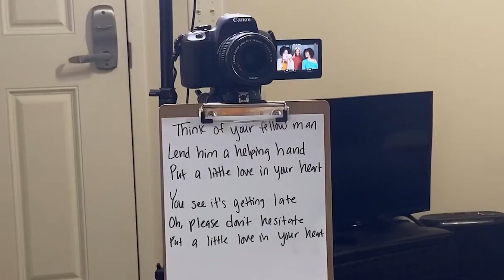ACTOR LIFE: Self Tape Bloopers!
Hey guys, I'm back! A girl has been busy working and saving up for the holidays, but here's a video of some of my fav self tape audition bloopers!
I hope you enjoy, and to all my actor friends, I hope you're Booked and Busy!

Being a Black woman, I am affected by the current state America is in. I stand with the Black Lives Matter movement against racial injustice, systematic racism and police brutality. Please check out the links below to show your support! BlackLivesMatter! DefundthePolice! AbolishICE! EndSARS!

Support Black owned businesses, check on your Black friends, speak up & spread LOVE not hate! ❤️